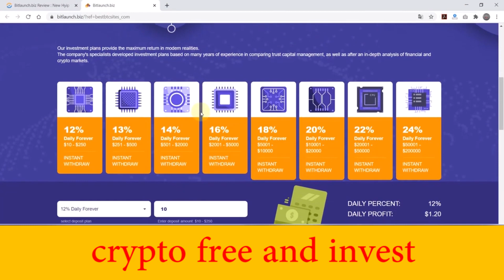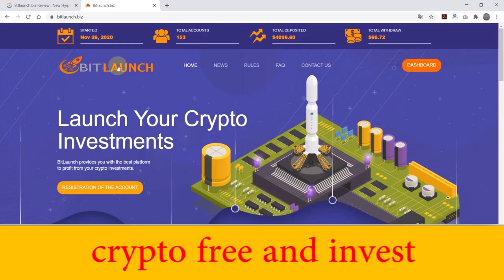NEW HYIP LONG TERM 12%-14% DAILY FOREVER (DEPOSIT DONE)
SCAMMMMMMMMMMMMMMMMMMMMMMM
Status        : already scam dont invest now